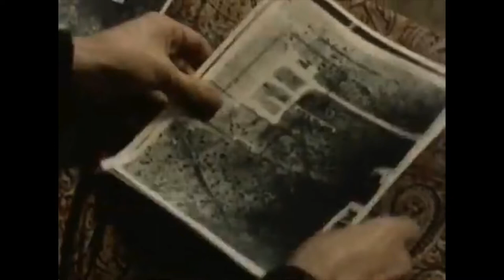Sandbaggers Case Files: S01E07 — Special Relationship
A mission into East Berlin goes badly for Sandbagger Two Laura Dickens — and Burnside is backed into a corner trying to get her out.

The Sandbaggers is a spy drama that ran on the British ITV Network for three seasons from 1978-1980. It stars Roy Marsden, Ray Lonnen, Jerome Willis, Ian MacNaughtan, and Bob Sherman. It was created by Ian Mackintosh and the theme song was composed by Roy Budd.